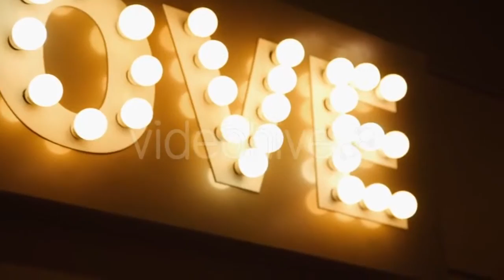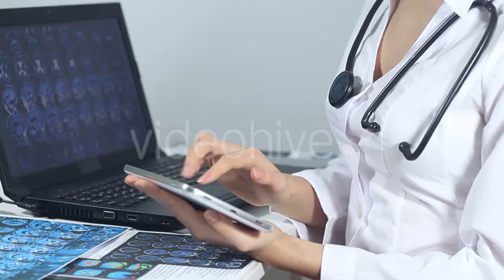Silhouette Man Standing And Trumpet Melody - (people) Stock Footage | Mega Pack +40 items